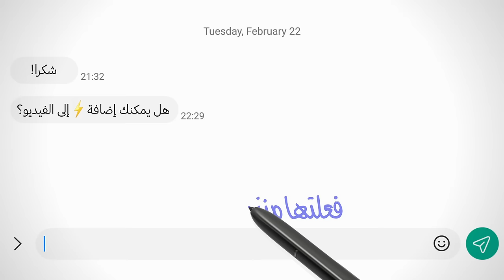S Pen التحول من الكتابة اليدوية إلى الطباعة مع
هل تود أن تضيف لمستك الخاصة؟ اجعل فيديوهاتك مبهرة مع هاتف GalaxyS22 Ultra الجديد والمعزز بقلم S Pen المدمج.
احصل على مفاجآت و قيمة إضافية 300 ريال عند استبدال هاتفك القديم.
تطبق شروط وأحكام برنامج الاستبدال